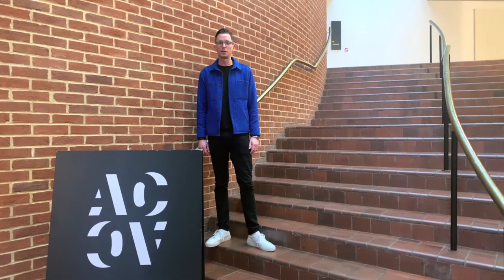Tour the Attenborough Centre with James Dempster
Brighton Summit: Unite on 29 April will bring together 300 businesses and entrepreneurs from across our city’s diverse business community for a day of inspiring speakers, expert-led workshops and energising discussions - with plenty of time for networking built in at every turn. And this year, we're bringing you Brighton Summit from a brand-new venue.

MC for the event, Co-owner and MD of Fox&Bear, James Dempster, gives us a tour of our new Brighton Summit venue, The Attenborough Centre for the Creative Arts at the University of Sussex.

Find out more about Brighton Summit, and book your ticket

We are the Brighton & Hove Chamber of Commerce, one of the most innovative and accessible Chambers in the UK, bringing businesses and people together at our events. Are you a Brighton business looking for contacts, a support network or other businesses to collaborate with?